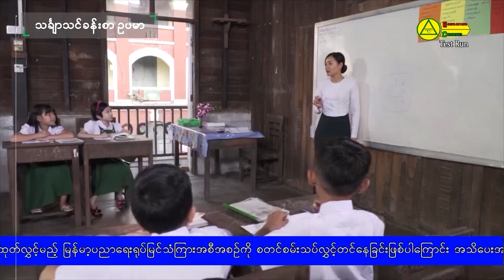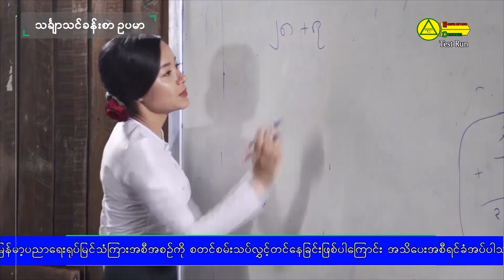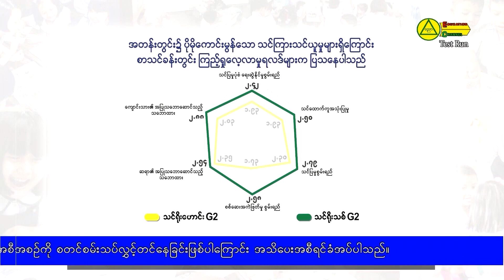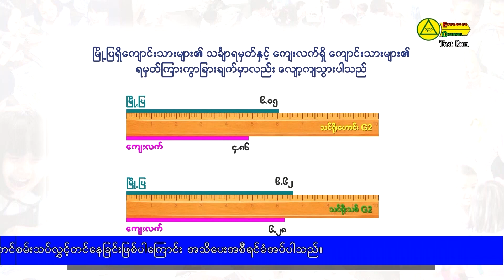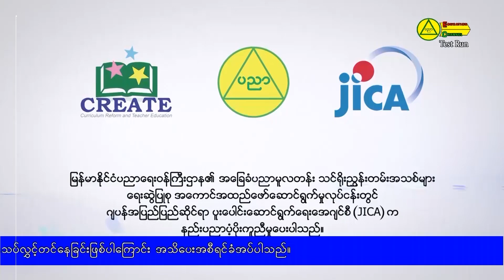Impact of the new curriculum Mathematics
အခြေခံပညာမူလတန်းသင်ရိုးသစ်(သင်္ချာသင်ခန်းစာဥပမာ)